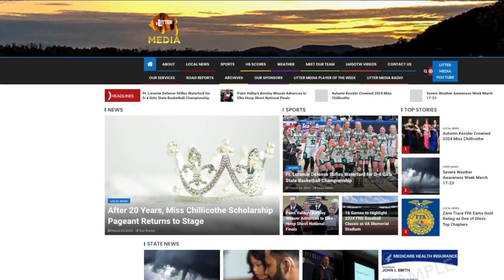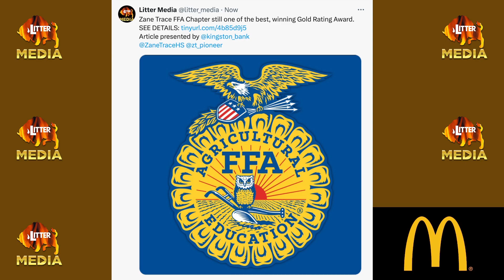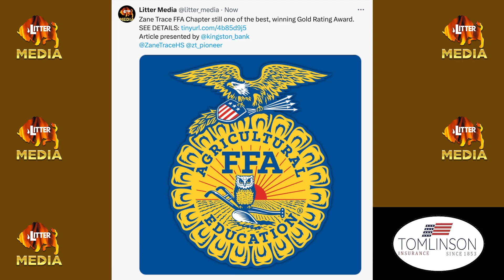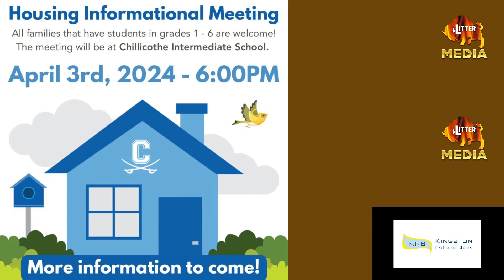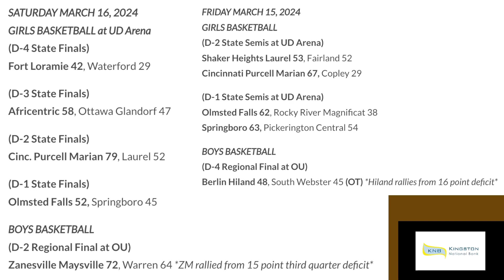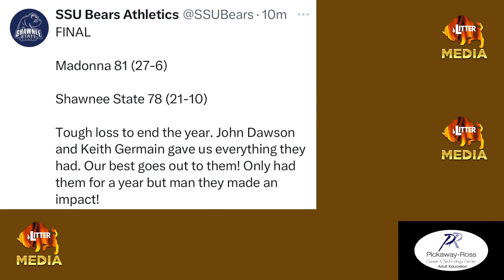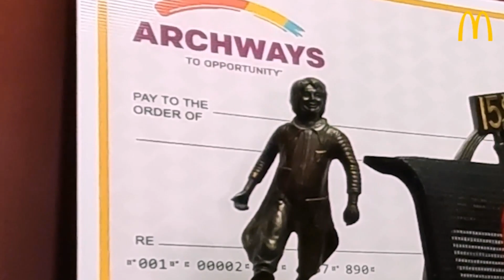LitterMediaLIVE for Monday March 18th, 2024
Mike Smith & Aaron Glandon with Topics of the Day